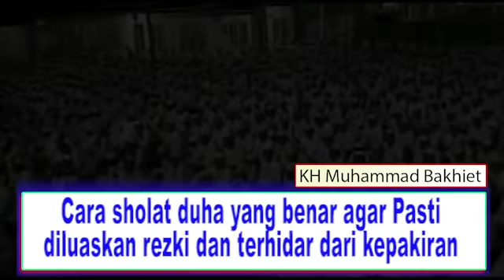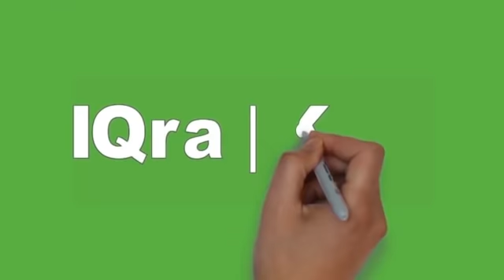Cara sholat duha yang benar agar Pasti diluaskan rezki dan terhidar dari kefakiran